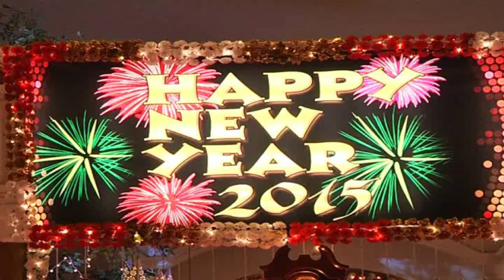Suhani Si Ek Ladki: Yuvraj and Suhani's New Year party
Recently the star cast of "Suhani Si Ek Ladki", shot a new year party track, where Yuvraj's family organised a grand party.